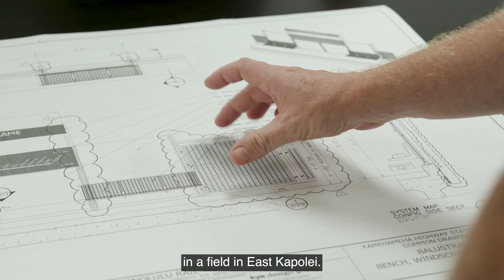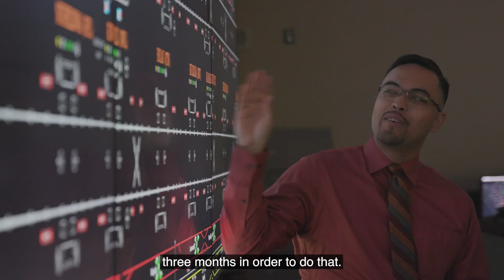From Pillars to Progress: A journey of the first driverless metro in the U.S. - Hitachi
In this video, we share the challenges, achievements, and moments of unity that defined our role in Skyline project. From integrating systems to fostering community relationships, discover how Hitachi's values drives us forward. Experience how our team embraced harmony, fostering unity among diverse stakeholders and communities. Through sincerity, we addressed challenges with transparency and dedication, earning trust and respect along the journey. Witness the pioneering spirit driving innovation and progress, as we navigated uncharted territory to realize a sustainable transportation solution. Join us as we share our journey of turning pillars into progress, guided by Hitachi’s values every step of the way.